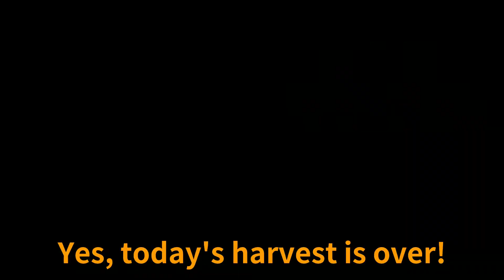Hello everyone. I am Japanese. There are four seasons in Japan, and there are ways to enjoy each season. Japan is about to end the summer. Today I harvested onions with my kids in the field of my house!
 Vegetables of the four seasons are planted in the field, and you can enjoy the vegetables of the four seasons.